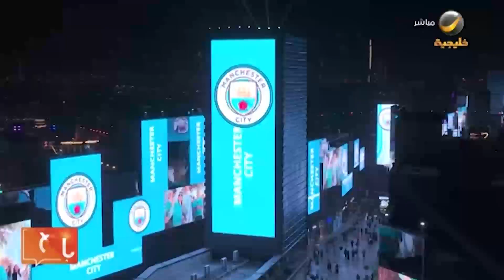جدة تخطف أنظار العالم .. انطلاق بطولة كأس العالم للأندية بمشاركة نادي الاتحاد